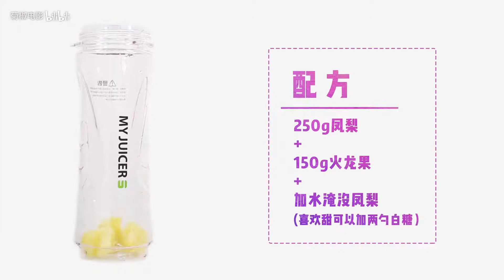【菊椒】40度的天去排什么网红奶茶？这才是我想要的肥宅快乐水啊！